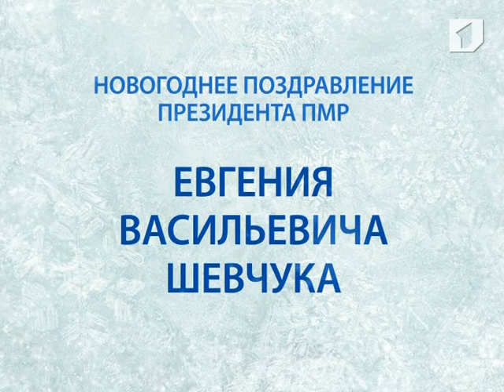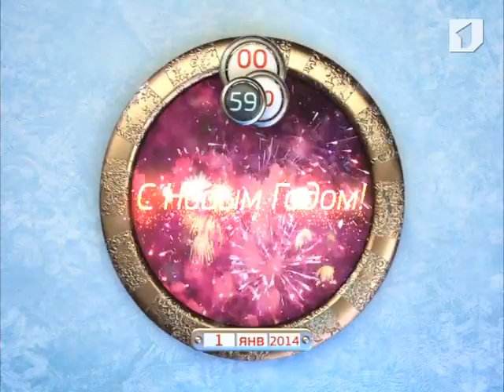Поздравление Президента ПМР Е. Шевчука с Новым 2014 годом!